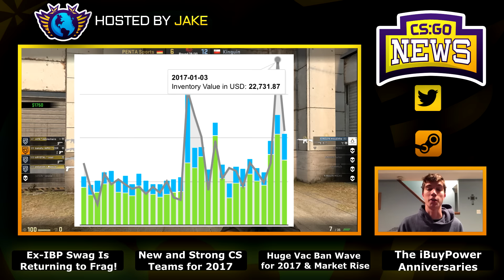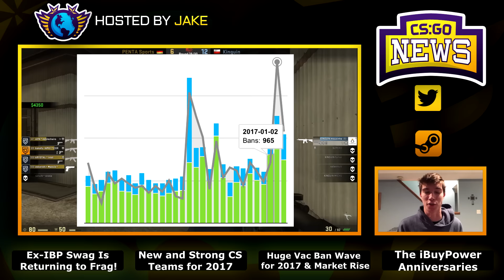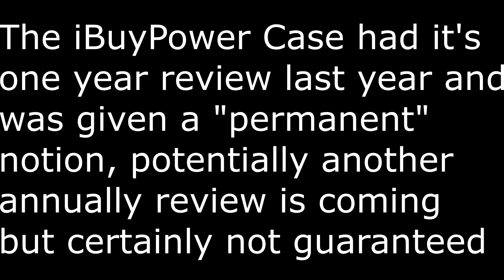iBuyPower Ban Anniversary, Swag Returns! NEW Csgo Teams, Funniest CS Streams, Vac Ban Wave!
1:19 - New CSGO Teams for 2017 - Penta and Team BIG (Ex-NRG)
2:27 - HR Oskar Returns! Team BIG New Roster (German)
2:58 - Valve Issues Largest Vac Ban Waves of 2017!
3:17 - Skin Market Rise is Still Going! Redlines, Knives, and More
4:08 - Funniest CSGO Streamer Ever - Manny On Twitch
4:49 - F.C. Copenhagen Sign Ex-Dig and Become The North!
5:17 - iBuyPower Annivesary and Situation Clarification